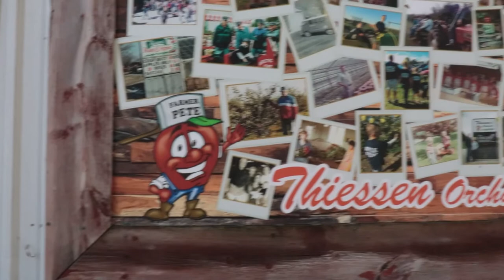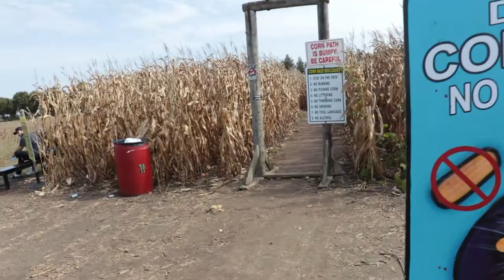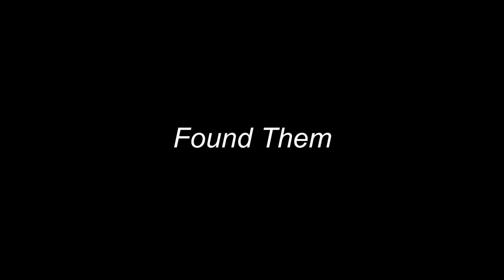Thanksgiving at the Apple Orchard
It is Thanksgiving Day here in Ontario and our yearly tradition is to travel to Thiessen's Apple Orchard near Leamington Ontario. Your welcome to join us.